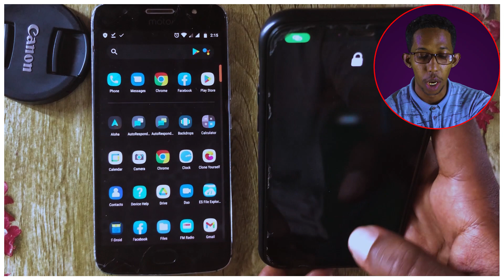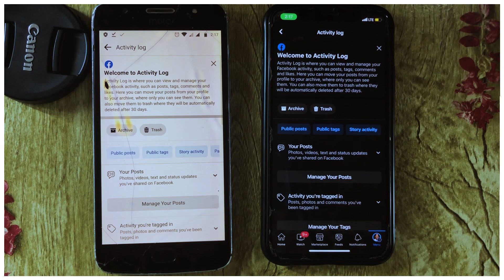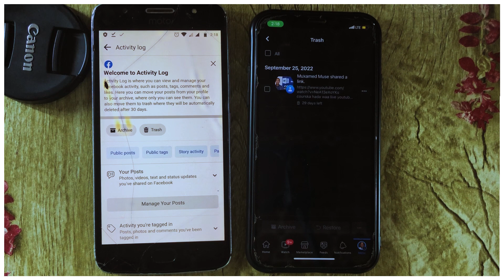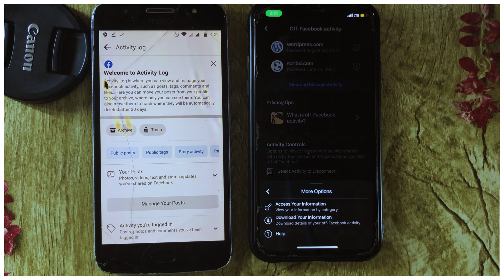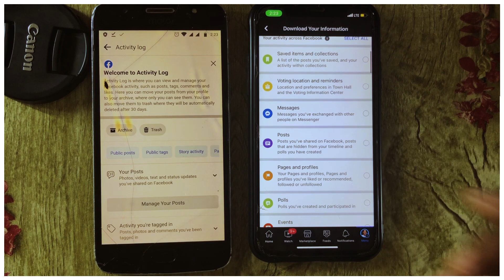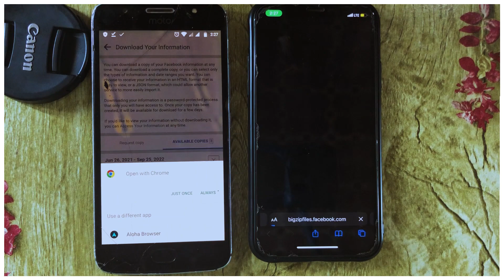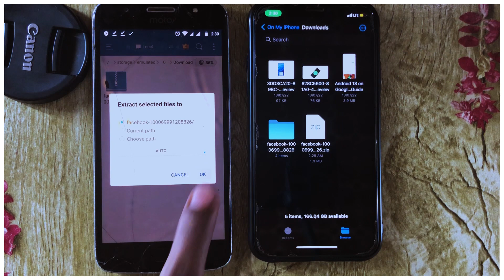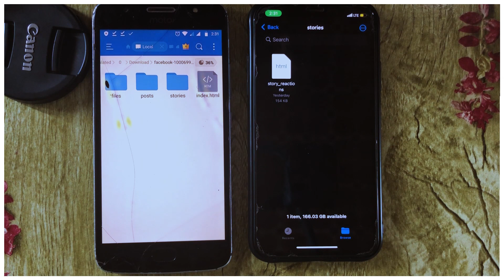Baro Qaabka Looso Celiyo Xog Kasta oo aad ka tirtirtay Akoonkaga Facebook | 2 Qaab oo fudud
muuqalkan waxa aad kaga boganaysa qaabka looso celiyo xogta aad ka delete garaysay ama ka tirtirtay akoonkaga facebookga ah sida sawirada,muuqalada,fariimaha iyo postska. fariimaha aad ka tirtirtay waxa ay noqon karaan kuwo waqti dhow aad ka tirtirtay akoonkaga facebookga ah iyo kuwo waqti hore aad ka tirtirtay.muuqalka ayaanad kaga boganaysa qaabka looso celinaayo si talaabo talaabo ah.

* SAME WHATSAPP GROUP AY KUSO BIRI KARAYAN 400 O QOF IYO WAX KABADAN. KALIYA APPKA WHATSAPP SAXDA AH

* SIDE LOO DIRA MUUQALO IYO COD KA BADAN 16MB. HADA KADIB INTAAD DONAYSO AYAD DIRI KARTA, APP LA'AAN!!

* 2 SIROOD O KU SAABSAN WHATSAPP. AKHRI FARIIMAHA LA TIRTIRAY. SO CELI STATUSKA 24 HOURS DHAAFAY.

☑ Daawaday Muqalka

☐ LIke Gareeyay?